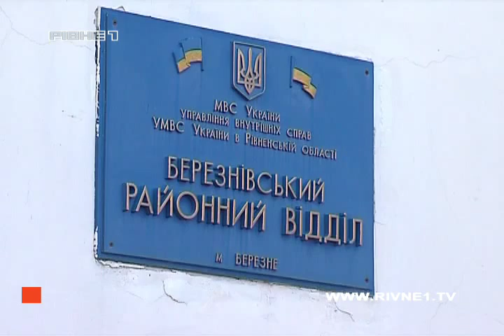У Березнівському районі була стрілянина